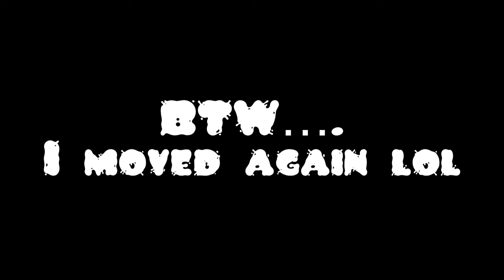Invading A Powell Peralta Skate Session | Part 2 | Say Mooo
Venice Beach with Powell Peralta Skate Team | California Vlog Pt. 2

Description:
Welcome to Part 2 of my epic day at Venice Beach with the Powell Peralta skate team! In this video, I dive deeper into the Venice skate culture, filming even more tricks and getting to know the crew better. It was such a surreal experience, hanging out and filming with some of the most iconic skaters in the game. Join me as we continue exploring Venice Beach, capturing unforgettable moments, and wrapping up this incredible skate session with Powell Peralta. This was one of the best days I’ve had in California, and I can’t wait for you to see it!

Timestamps:
0:00 – Intro: Day Two with Powell Peralta at Venice
0:15 – Filming More Epic Tricks at the Skate Park
6:21 - Victor Explains The Secret To Nollie Heelflips
10:39 – Christoper Skates So Good
12:26 - Guys Start Skating The Wave
22:59 – Wrapping Up: Final Moments of an Amazing Day